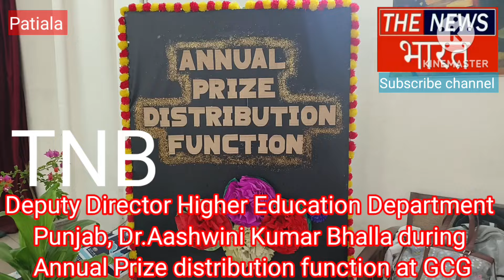Deputy Director Higher Education, Dr. Ashwini Kumar Bhalla during GCG Annual Prize